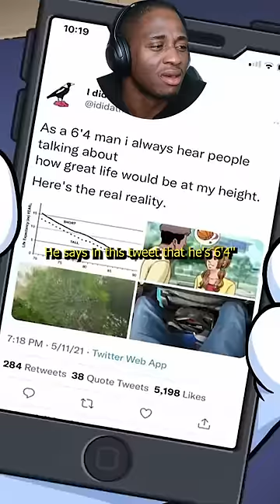Getting Punched for Free